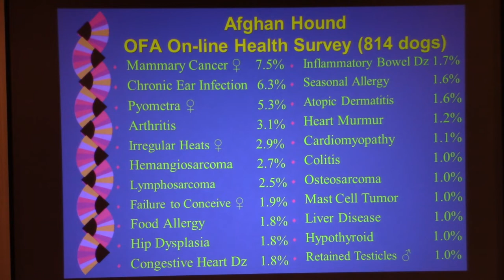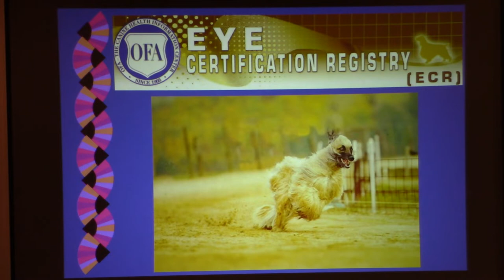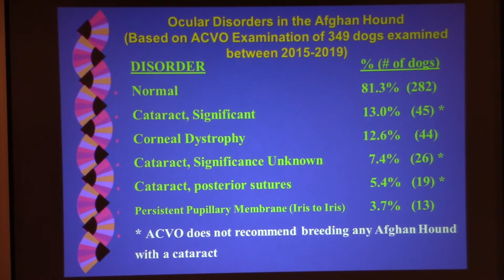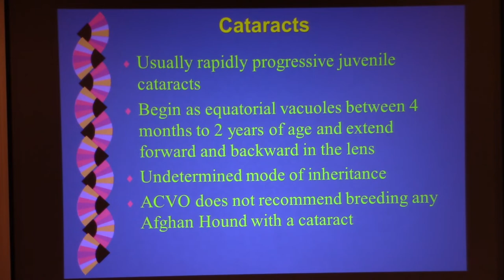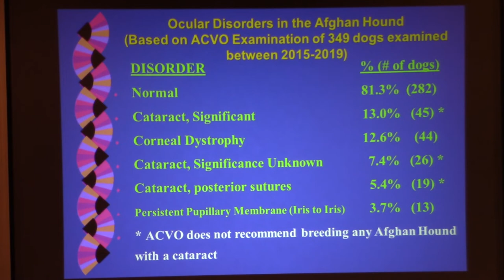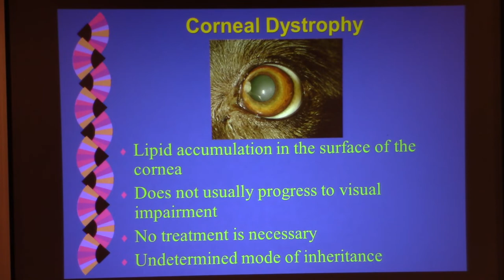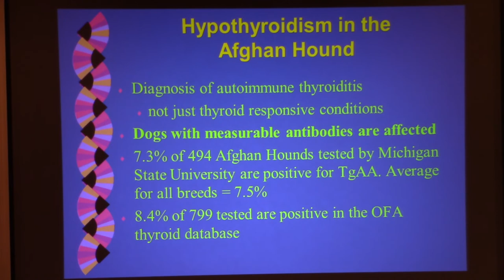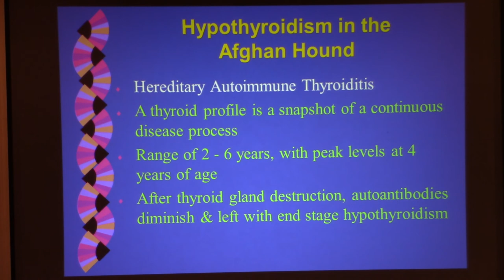2019 AHCA National Specialty - Breeders Education Seminar - Dr. Jerold Bell (6/9)